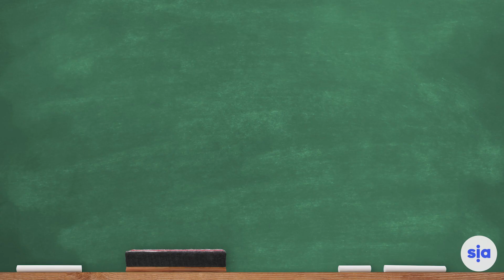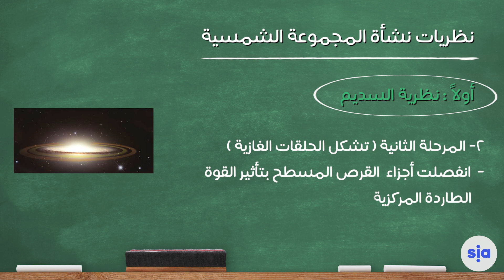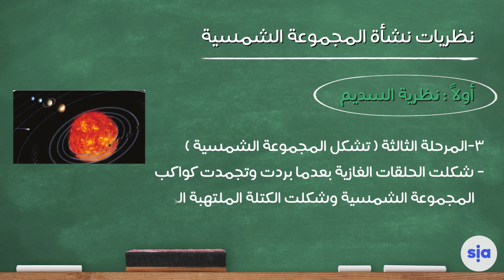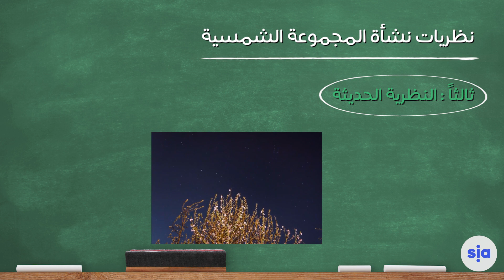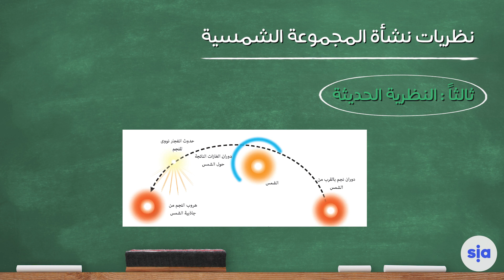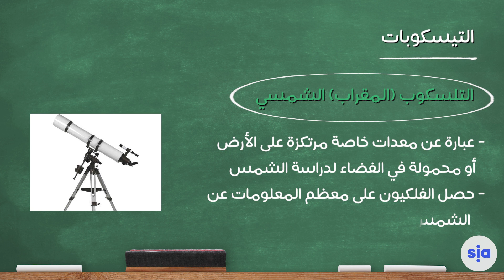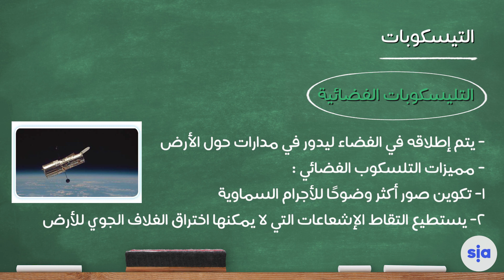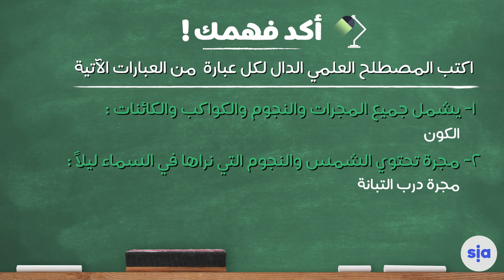الشهادة الإعدادية - علوم - نظريات نشأة المجموعة الشمسية